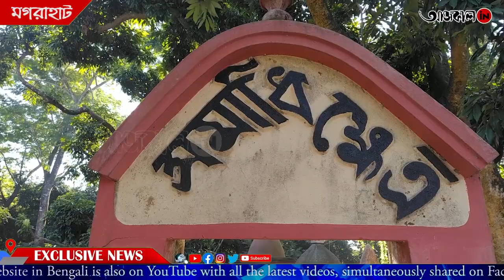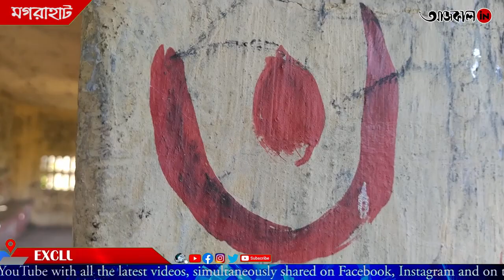যে শ্মশানের দ্বাররক্ষক স্বয়ং যমরাজ! দেখুন কোথায়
aajkaal.in, a multimedia news website in Bengali is also on YouTube with all the latest videos, simultaneously shared on Facebook, Instagram and on the aajkaal.in website.